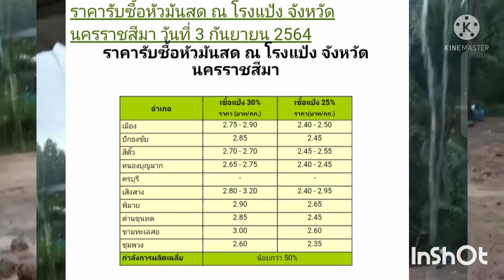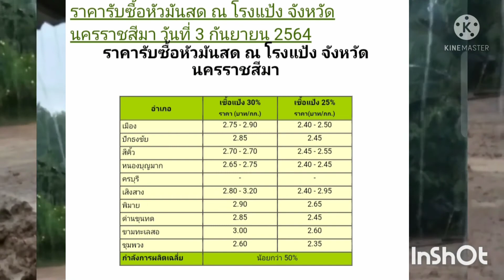ราคามันสำปะหลังวันนี้/ราคามันสำปะหลังล่าสุด/ราคามันสำปะหลัง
ราคามันสำปะหลังล่าสุด 3 กันยายน 64